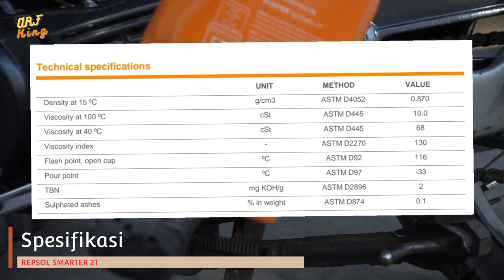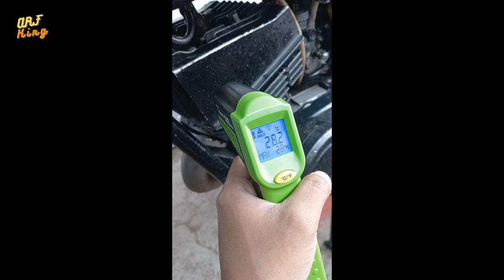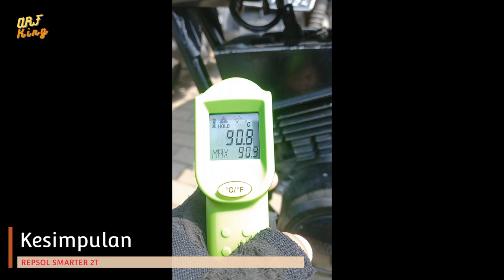Review REPSOL SMARTER 2T | review lengkap repsol smarter 2T | review oli samping